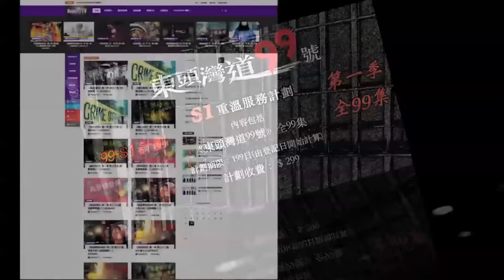⟪無底深談⟫ 第二季 第三十四集 屍姐 (一)20160620